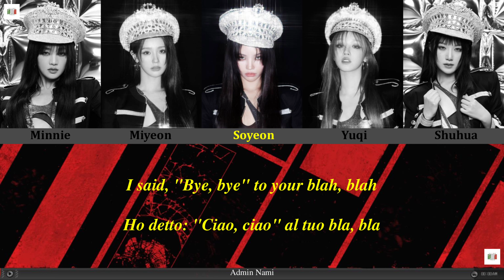[SUB ITA/ENG] (G)I-DLE - Doll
Traduzione a cura di (G)I-DLE Italia, Admin Nami.
Montaggio a cura di (G)I-DLE Italia, Admin Nami.
Grafica a cura di (G)I-DLE Italia, Admin Nami.